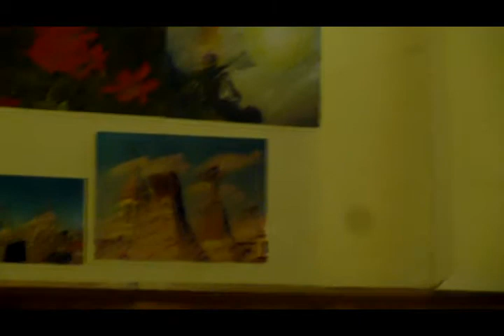Num Num Vs Gas Express